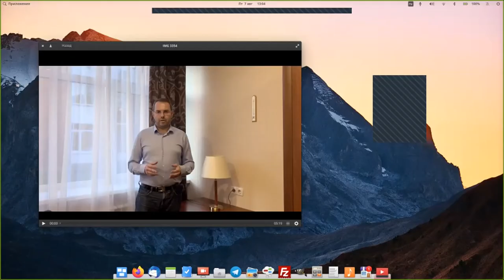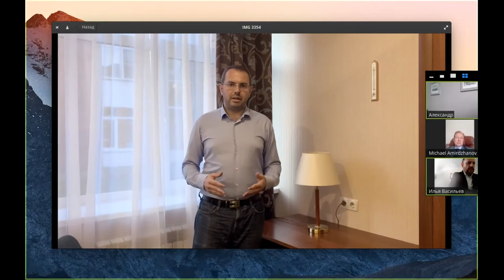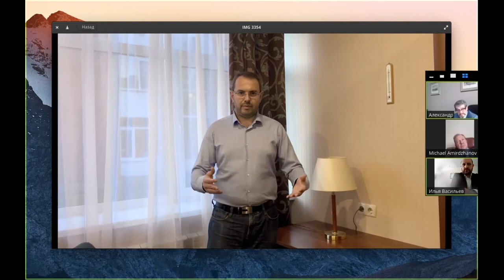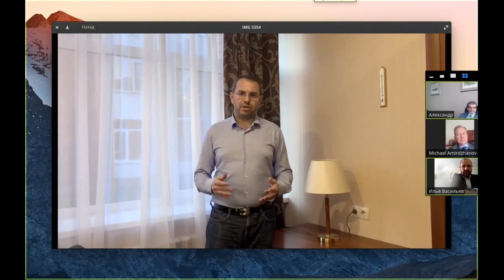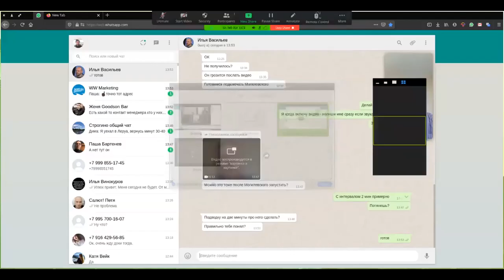GMT20200807 095231 Valera Sha as 1920x1080